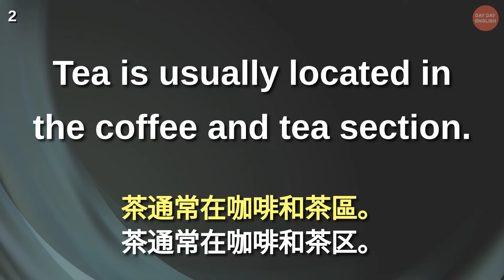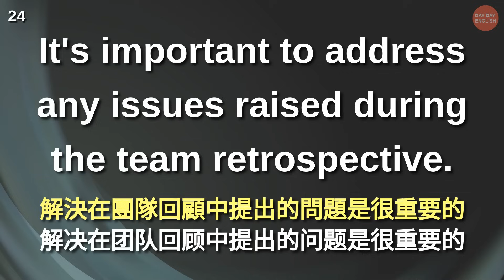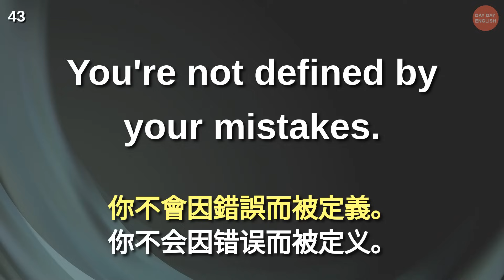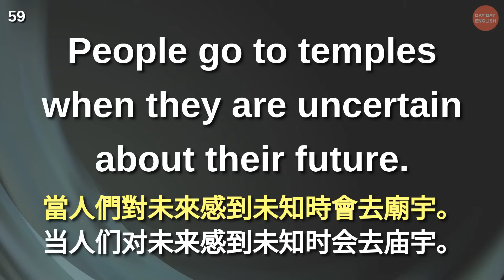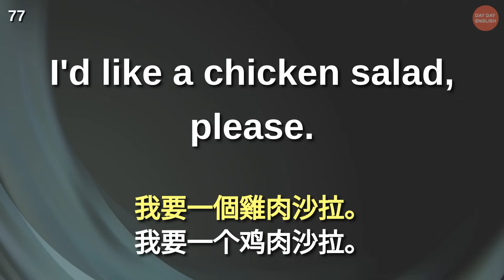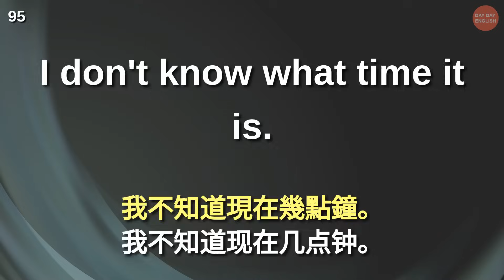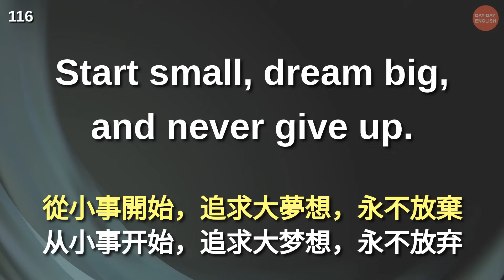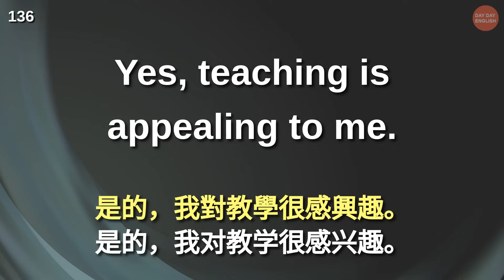刻意練習英語聽力，最強大的學習方法【美式+英式】